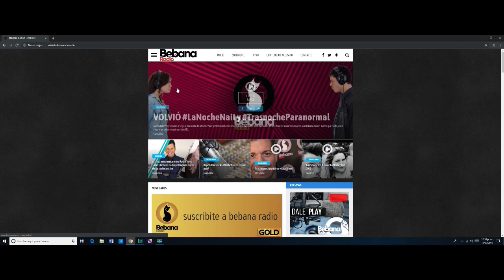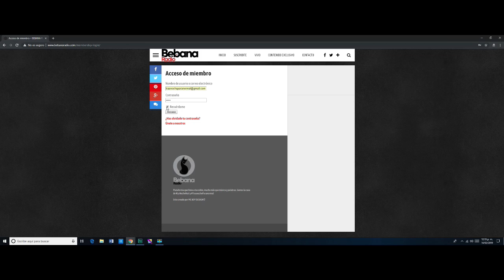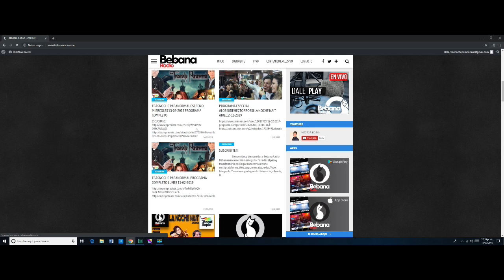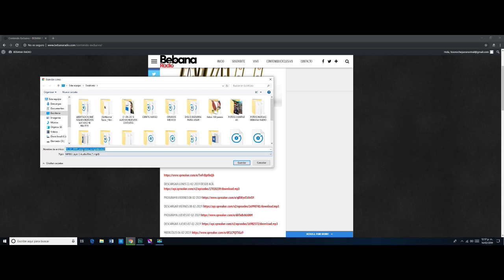Tutorial | BebanaRadio.Com | Bebana Radio | Como escuchar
Volvimos con LaNocheNait y TrasnocheParanormal en nuestra propia plataforma @BebanaRadio @MayMartorelli @radiotrendtopic
APP: Bebana Radio
Escuchas en vivo en BebanaRadio.com
Es un proyecto independiente. Nos ayudás mucho con tu suscripción